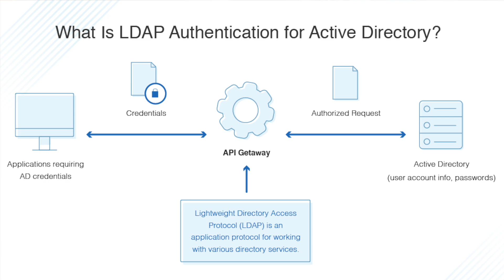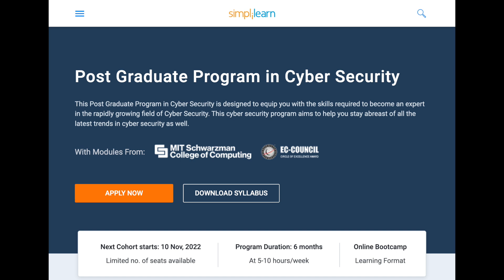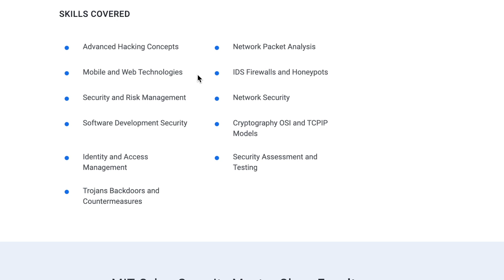Is Cyber Security Hard? How to Break Into Cyber Security with No Experience | Beginner Cybersecurity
You can sign up for the SimpliLearn Cyber Security Program

Amazon favorites: